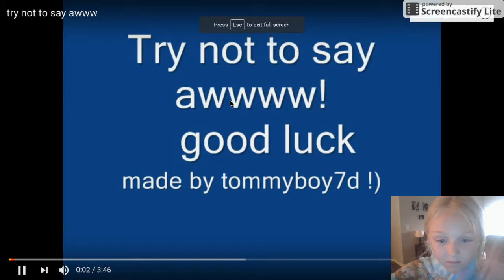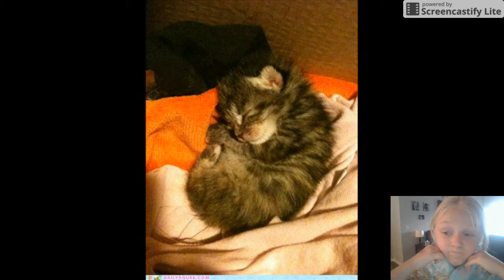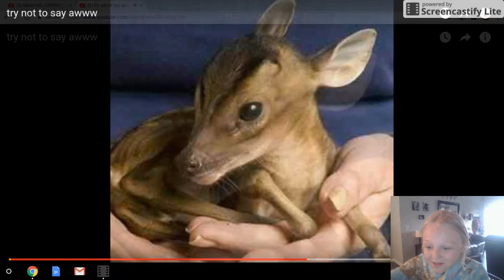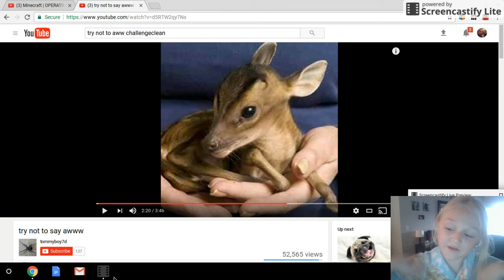Apr 26, 2017 7:42 PM